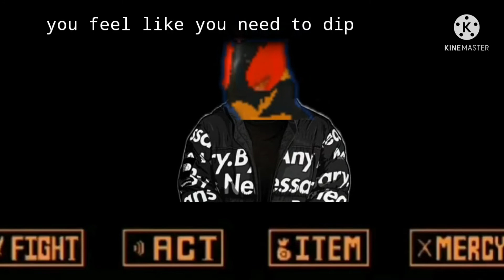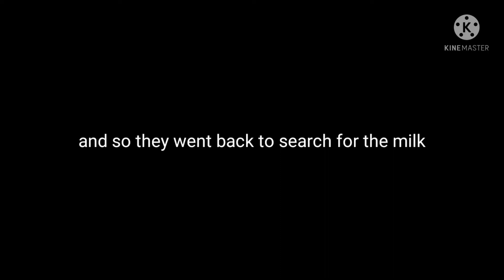coromon:Nuzlock:gameplay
this is not the official release I am trying out the demo because the devs haven't got it out on mobile.